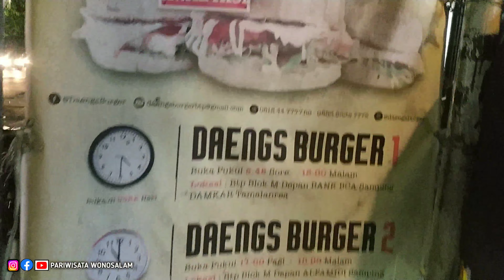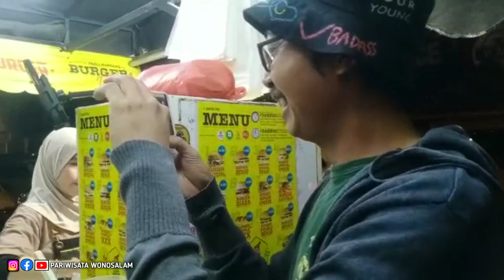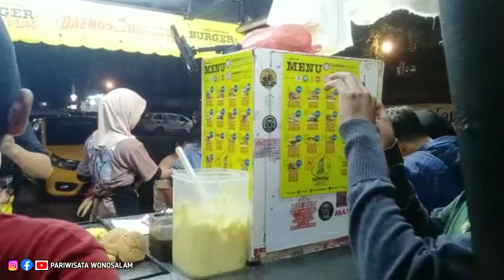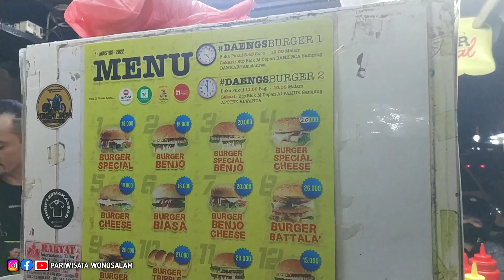BURGER VIRAL DI MAKASSAR || DAENGS BURGER , beli burger gratis pantun !! Rasanya UENAKK !!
alamat ada di BTP kota makassar ya gaess, penjualnya ramah banget salut walaupun udah terkenal hamble banget ke semua orang !! burgernya juga enak banget plus streass hilang dihibur 😍👌 kalian wajib kesini !!

suport kami terus ya kawan

sukses selalu 😊👌